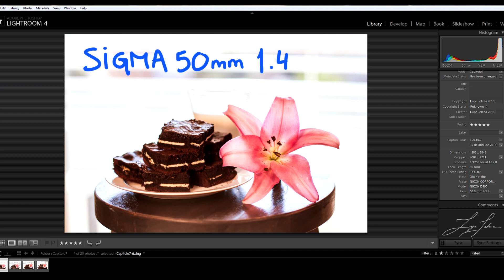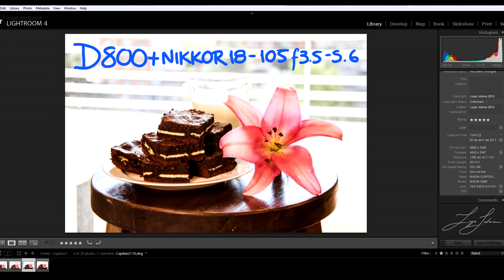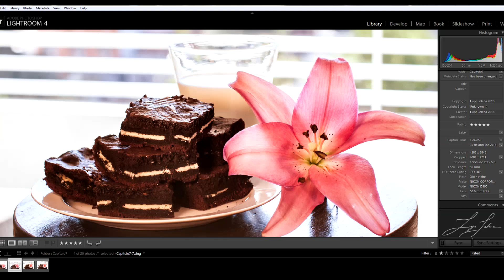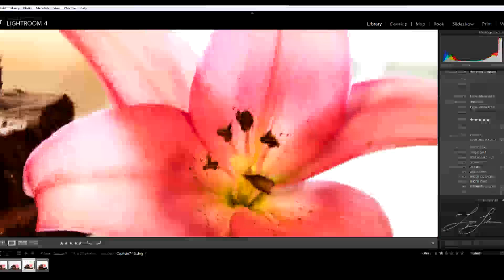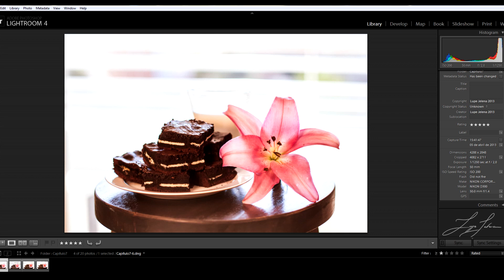La de las fotos N°7 - 11 Razones por las cuales comprar un BUEN LENTE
En este capítulo respondo a una pregunta recurrente: ¿Qué lente me compro?
En mi intento por responder les acerco 11 razones por las cuales comprar un buen lente e intento ayudarlos a enfocar su búsqueda de su siguiente sistema de maravillosos cristales captadores de luz.
Además, hacemos una  breve demostración de por qué deberíamos siempre priorizar la calidad de un lente sobre la de un cuerpo DSLR con una muestra clara de cómo esta influye en una imagen.

Para que vean las fotos en alta y puedan compararlas les dejo los links:
D300 + Sigma 50mm 1.4:

AMBAS FOTOS FUERON TOMADAS A 50MM EN F5.0

Gracias por mirar y visitar y espero sus preguntas para el próximo capítulo!